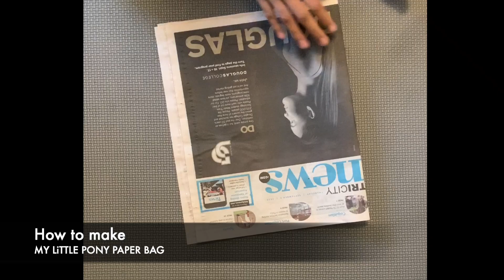My Little Pony: Legends of Magic #1